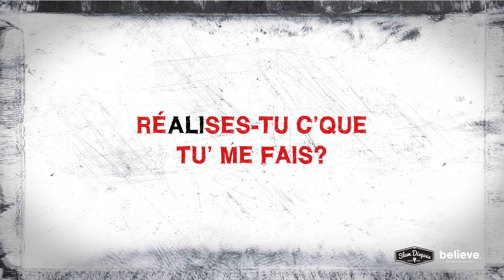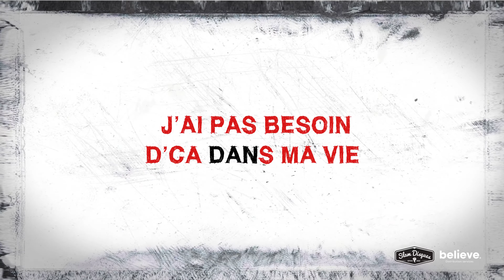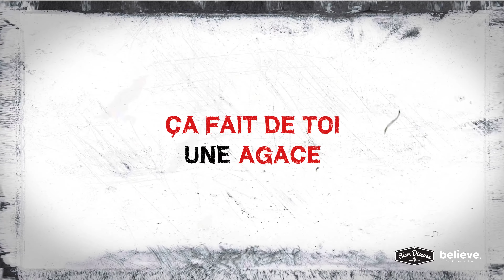Kamakazi - Clomysalyne ( Lyrics vidéo )